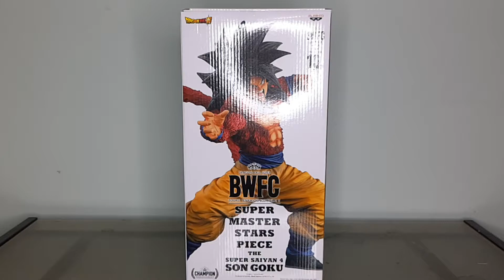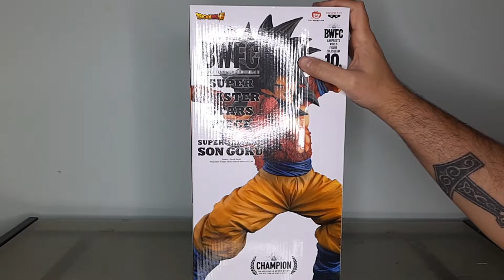Son Goku SSJ 4 BWFC Super Master Star Piece da Banpresto